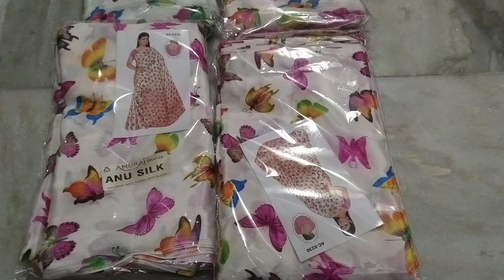HAPPY CHRISTMAS 🎄🎄🎄🎄 25.12.2020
Happy Christmas

Thanks for supporting this channel yesterday earn 100k subscriber thanks for all subscriber, customer .